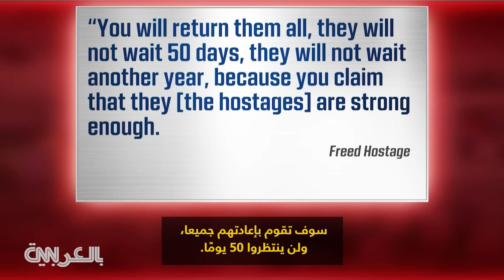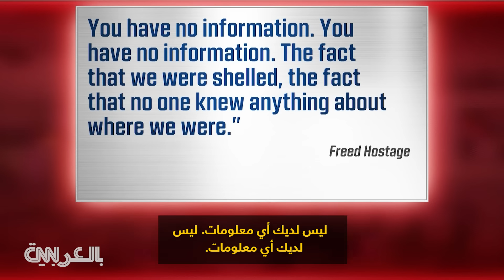حوار عاصف بين نتنياهو ورهائن سابقين.. استمع إلى التسجيل المسرب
وثق تسجيل صوتي جديد حصل عليه موقع "Ynet" الإخباري الإسرائيلي اجتماعًا بين الرهائن المفرج عنهم وعائلاتهم برئيس الوزراء الإسرائيلي بنيامين نتنياهو، حيث أعربوا عن إحباطهم من الحكومة، زاعمين عدم بذلها الجهد لتحرير بقية الرهائن.

واتهم الرهائن السابقون وعائلاتهم نتنياهو بممارسة السياسة وإعطاء الأولوية للسياسة على حساب تحرير الرهائن الموجودين في غزة.

كما قالوا إن أجهزة الاستخبارات في إسرائيل لم تكن على دراية جيدة بمكان احتجاز الرهائن، وإن الحملة العسكرية الإسرائيلية عرضت بعض الرهائن للخطر وعرضتهم للإصابة أيضًا.

وفي المقطع المسرب، يمكن سماع إحدى النساء في هذا الاجتماع - وكانت هي نفسها رهينة مع أطفالها، و تم إطلاق سراحهم، لكن زوجها لا يزال في الداخل - وهي تقول إنه لم يكن أحد يفعل أي شيء من أجلهم.

كما قالت لنتنياهو: "سوف تقوم بإعادتهم جميعًا، ولن ينتظروا 50 يومًا. لن ينتظروا سنة أخرى لأنك تدعي أنهم (الرهائن) أقوياء بما فيه الكفاية. ليس لديك أي معلومات. ليس لديك أي معلومات. حقيقة أننا تعرضنا للقصف، وحقيقة أن أحدًا لا يعرف أي شيء عن مكان وجودنا".

وفي مرحلة ما ووفقًا للتسجيل، بدأ الناس بالصراخ "يا للعار" على نتنياهو.

من جانبه، دافع رئيس الوزراء الإسرائيلي عن العمل العسكري قائلاً إن العمليات العسكرية والضغط العسكري في الواقع هو ما أدى إلى إطلاق سراح الرهائن الأولي.

ثم استمر بالقول إن المزيد من الضغط العسكري سيساعد في الواقع على إخراج بقية الرهائن.

ومع وجود 138 رهينة في قطاع غزة، هناك الكثير من الغضب الموجه إلى حكومة نتنياهو، حيث يعتقد البعض أن حكومته لا تفعل ما يكفي لإعادة الرهائن إلى منازلهم.